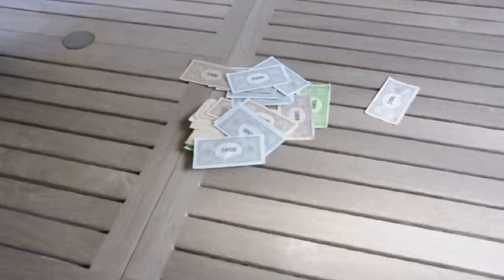Vagle - Swagurk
The first music video from Vagle, including Humlekake and Trygve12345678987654.
The title Swagurk is an agurk (cucomber) with swag.

Thx to our extra actors in this film.